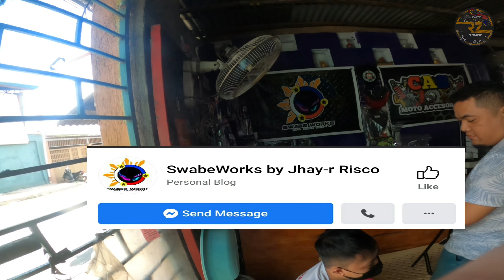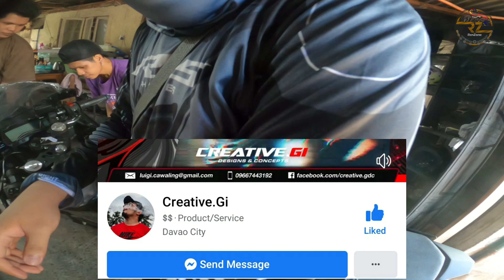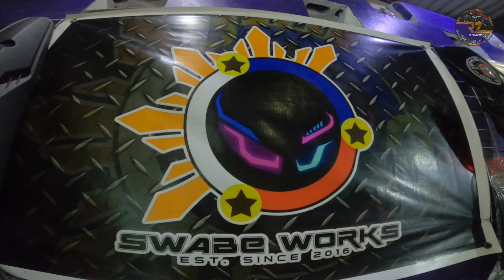BAGONG LABAS NA YAMAHA R15 V3 NAGING R16?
In this video, i-momodify agad natin ang bagong labas na YAMAHA R15.

☆Appreciate your comment and suggestion to improve my skills and to provide quality content☆